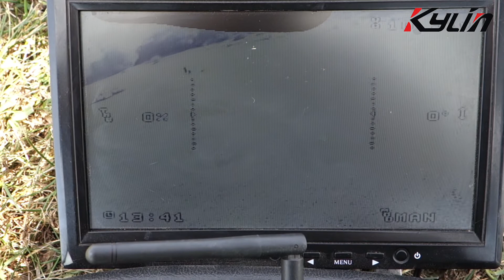KDS KyLin 250 FPV Racer by aerialfilm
Tomek Mogielnicki FPV